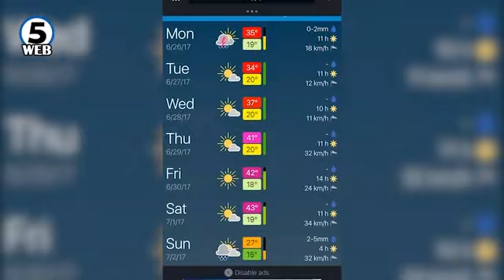Во наредните денови пеколни температури со над 40 степени